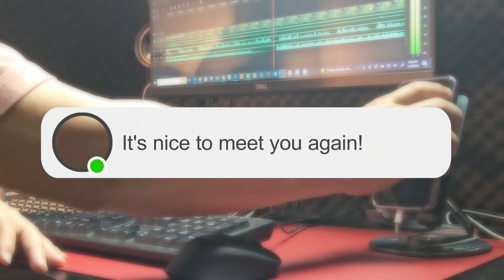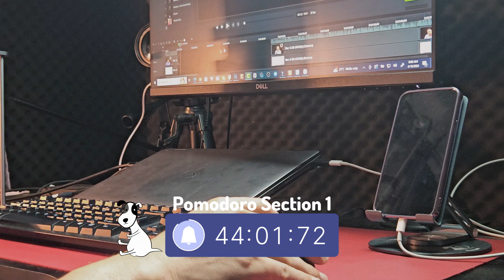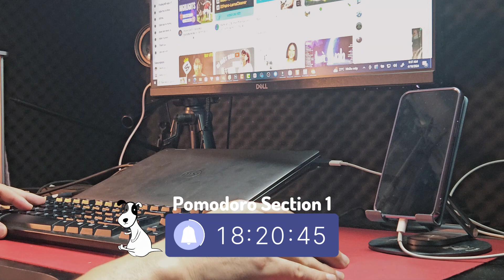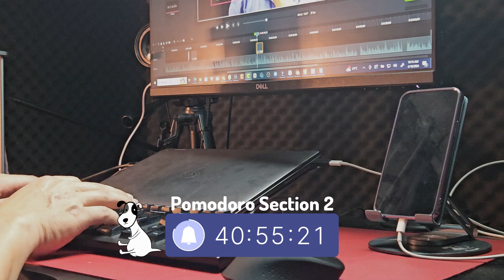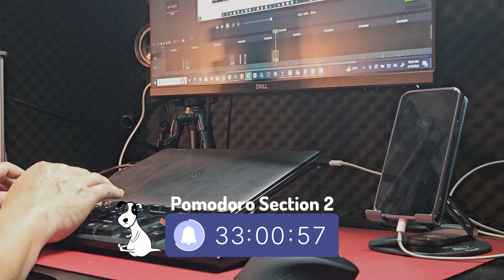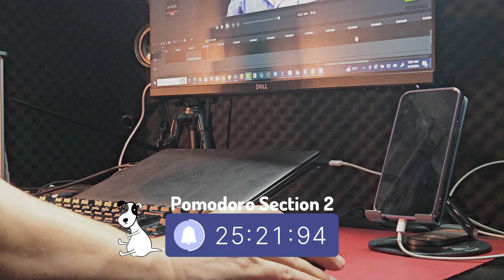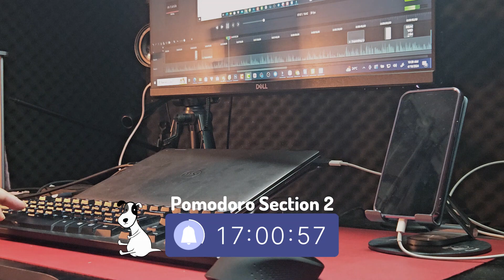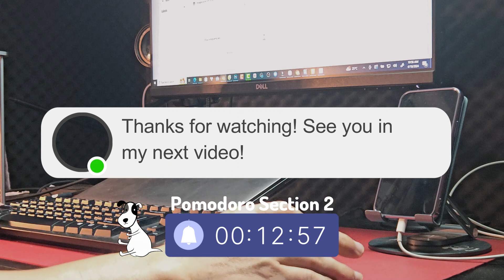2 HOUR- STUDY WITH ME Vlog #6. Calm Piano, Relaxing Music, Rain Sound - Pomodoro 50-10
2- STUDY WITH ME Vlog #6. Calm Piano, Relaxing Music, Rain Sound - Pomodoro 50-10.